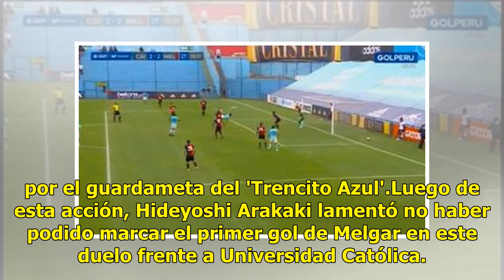Melgar vs. Universidad Católica de Ecuador: el tiro de Hideyoshi Arakaki que estuvo cerca de term...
Melgar vs. Universidad Católica de Ecuador: el tiro de Hideyoshi Arakaki que estuvo cerca de terminar en gol arequipeño

Melgar se quedó con las ganas de gritar un gol en el primer tiempo de su partido de vuelta contra Universidad Católica de Ecuador por Copa Sudamericana. Al minuto 32 del compromiso, Hideyoshi Arakaki tuvo la ocasión más clara para abrir la cuenta en el marcador a favor del conjunto arequipeño, pero ...